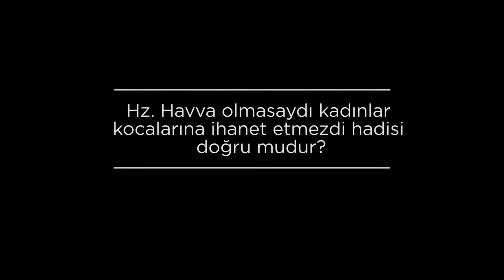Hz Havva Olmasaydı Kadınlar Kocalarına İhanet Etmezdi Hadisi Doğru Mudur Prof Mehmet Okuyan